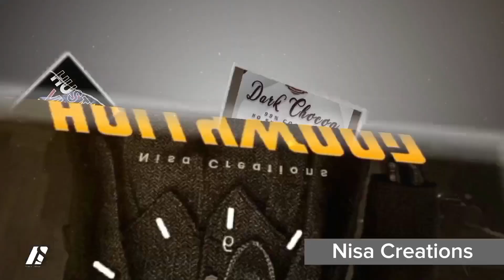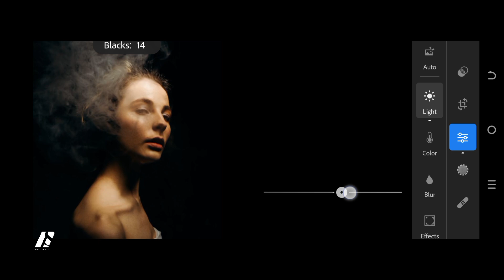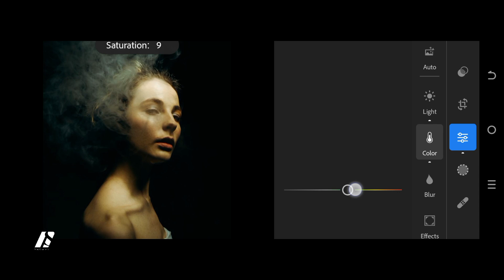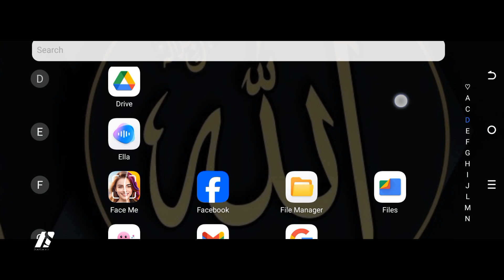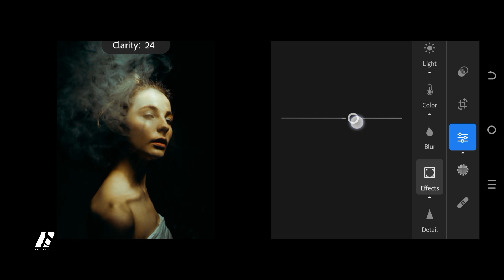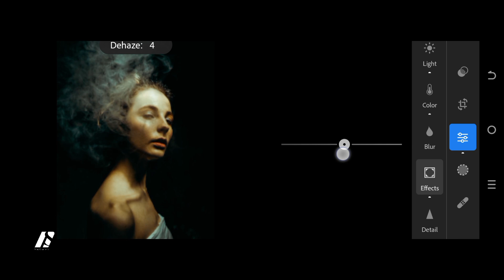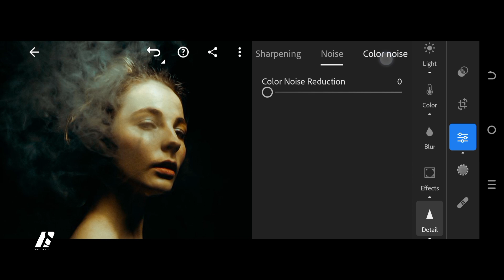Cinematic Eden | Lightroom Mobile Preset Free DNG XMP DOWNLOAD - Nisa Creations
CINEMATIC EDEN  | LIGHTROOM MOBILE PRESET FREE PRESET DOWNLOAD DNG FILE NISA CREATION

Photography | Best Night Photography Lightroom

 watch out others Videos

Free DNG
free presets
photography
photoshoot
nature
urban photography
creative mobile editing
Nisa Creations
graphic designer

portrait editing in lightroom

portrait presets lightroom mobile

portrait green lightroom preset portrait photo editing lightroom mobile

portrait lightroom mobile

portrait color grading lightroom portrait editing in lightroom mobile

portrait retouching lightroom

portrait presets lightroom mobile malayalam

portrait photography lightroom presets free

download

portrait photography lightroom

portrait photo editing lightroom mobile portrait photo editing lightroom presets

portrait photography editing lightroom mobile

portrait photo editing lightroom tamil

Free lightroom Preset, neon lights presets
lightroom presets,